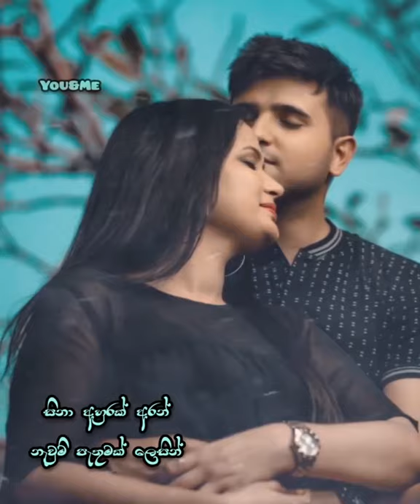My sweet experience was translated into Song!!